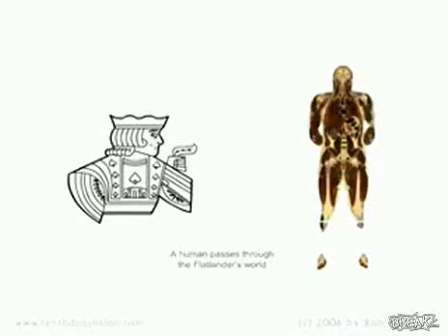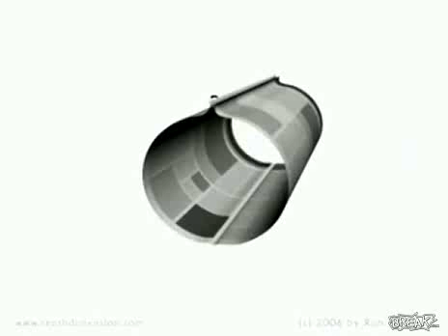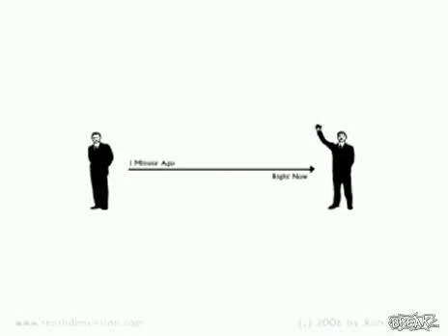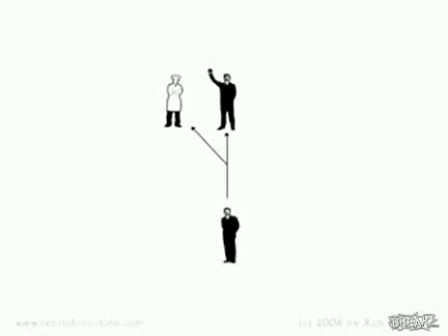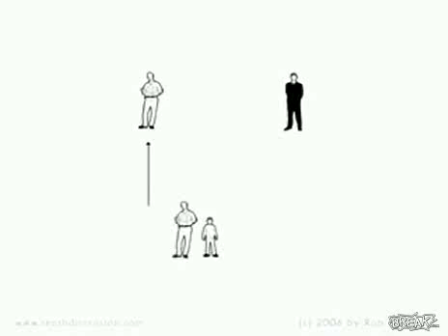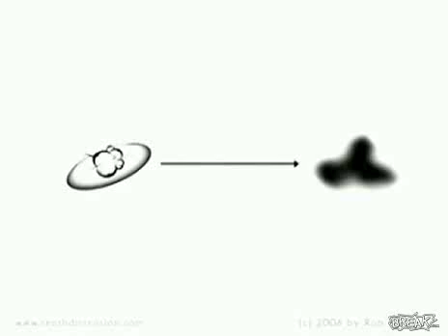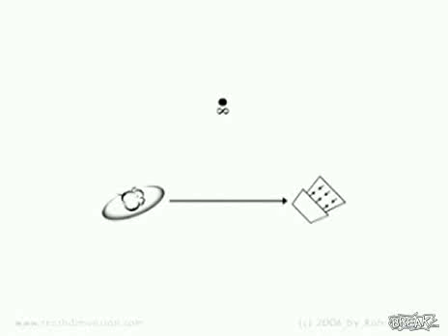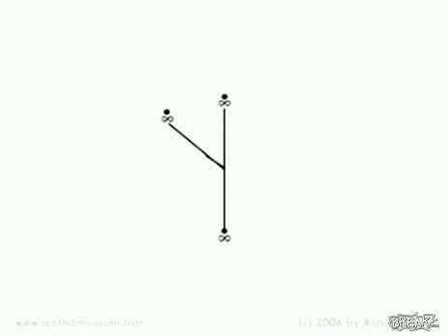How to Imagine the Tenth Dimension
A cool video on how to imagine all 10 dimensions.